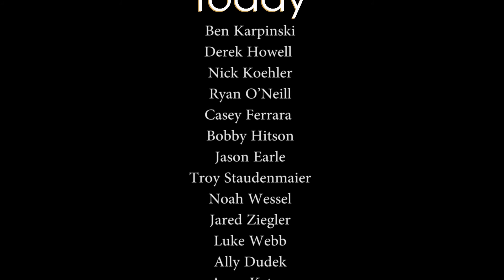NA Today | November 10, 2015